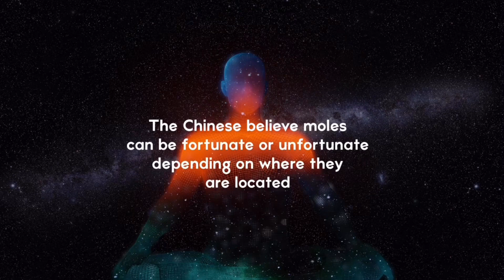Mga Maswerteng Nunal na simbolo sa PERA at OPPORTUNIDAD!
Mahalagang kahulugan ng Nunal sa katawan!